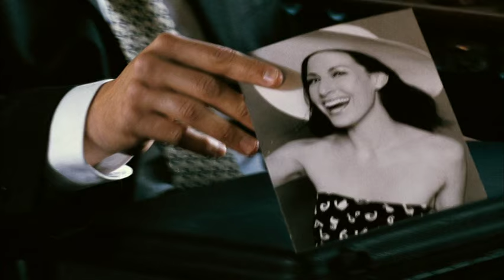The Russian Specialist - Trailer